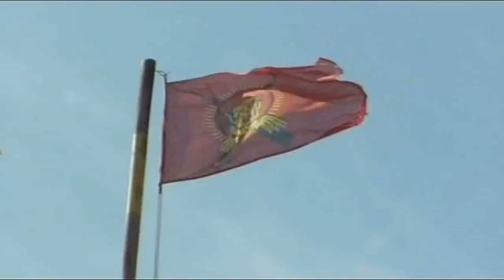"கூட்டாளி" திரைப்பட முன்னோட்டம்!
ஈழத்து இளம் படைப்பாளியான நிரோஜனின் நேர்காணலும், அவரின் சிறந்த படைப்பான கூட்டாளி திரைப்பட முன்னோட்டமும்...